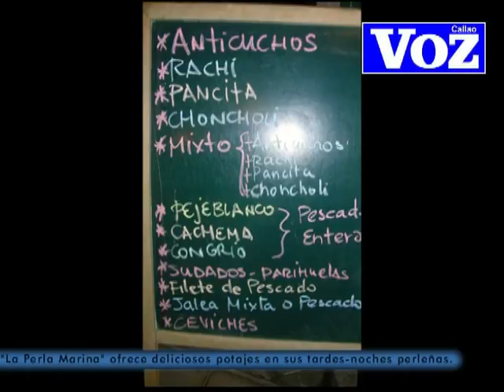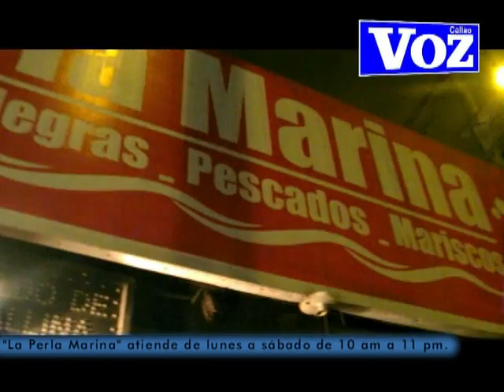"La Perla Marina"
Desterrando el mito de no comer cebiche de noche, nuestro amigo Luchito ‘Luchetti’ Bendezú, como es conocido en el mundo gastronómico, nos ofrece este platillo marino y muchos más en el restaurante “La Perla Marina” ubicado en Av. Haya de la Torre 271 –A una cuadra de la Municipalidad de la Perla– en horarios accesibles para la familia ya que atienden de lunes a sábado, de 10 de la mañana a 11 de la noche.